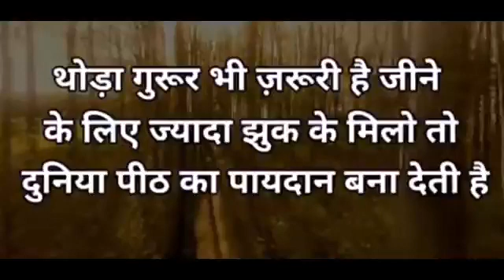jine ke liye | song| love status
hello guys
welcome to new zindagi
like the video and comment also